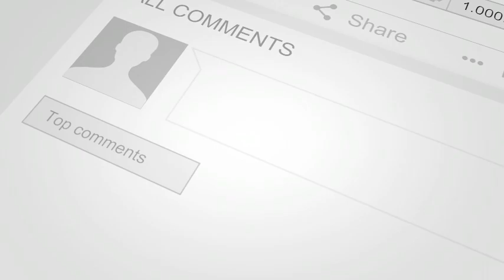Can You Laugh at Yourself?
How many terrific educators are we losing because we are indifferent, ignorant or inconsiderate of their efforts? How many great teachers and administrators leave the profession because no one took the time to recognize their greatness?

Educators – teachers and administrators, alike – are hurting.  We lose half of our teachers within six years and half of our principals within three. This constant turnover in education costs us financially, academically and emotionally. Nowadays, too many schools, districts and organizations suffer from major burnout and fatigue.

That’s where Danny comes in. He will energize the educators in your audience, remind them of their leadership importance and provide them with tools to help them constantly improve their practices.

 “Danny’s presentations were engaging, full of energy and fun…but most importantly they were immediately useful.” – Richard P. Pierucci, Associate Superintendent

In the last ten years, Danny has spoken on over 2,000 stages and reached tens of thousands of educators worldwide.  He has turned countless hostile and disgruntled teachers and principals into passionate and collegial leaders, always focused on how to help your students achieve more.

And he can help you, too.

 “Not only did I leave the training invigorated and inspired, but I also gained strategies to improve my instruction through increased student engagement.” – MandeeMarie Jones (Teacher)

“Danny brought the enthusiasm and energy level of Tony Robbins combined with the wisdom and knowledge of Dr. Benjamin Spock.” – Holly Bauer (Parent Board Member)

“We all left so excited, looking forward to the start of school, and empowered to always be a positive influence in the lives of our students.” – Carol Berg (Educator)

So take a look at more of Danny's speaking videos as well as video testimonials from past clients Learn how you can partner with Danny to bring value to you and solve a huge pain point for your audience.
ABOUT DR. DANNY BRASSELL:
Affectionately known as “Jim Carrey with a Ph.D.,” Dr. Danny Brassell has held a variety of titles and worked with leaders from a variety of fields and disciplines, but he has always considered himself first and foremost a teacher. He is on a mission to bring the joy back into education. A best-selling author and internationally-acclaimed speaker, Danny is a recognized authority on leadership development, reading, motivation and communication skills. Thousands, from kindergarten teachers to district superintendents, have enjoyed his energetic, interactive and informative presentations. He has spoken to over 2,000 different audiences worldwide, and meeting planners re-book him because he is easy to work with and consistently earns some of the highest accolades and largest crowds at conferences.